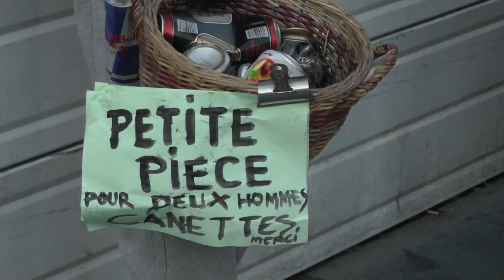Les CANETTES font leur show à Strasbourg - vidéo Dany Fischer Saverne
Show de 2 hommes canettes à Strasbourg le 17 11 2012 de la place Kléber jusqu'à la place de l'Homme de Fer où ils prennent le Tram pour la gare centrale... quel train vont ils bien vouloir prendre ??? pour quelle ville ???
KUSTER Jean Nicolas chante au "jardin des poètes" à La Petite Pierre le 3 juillet 2016